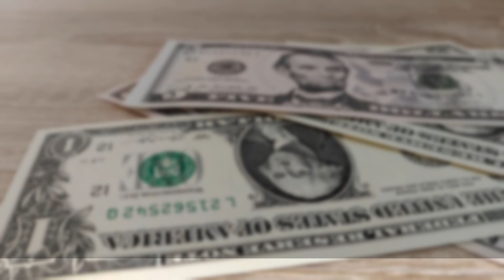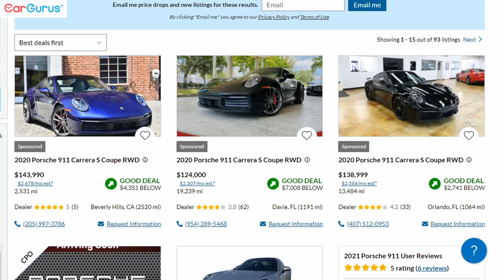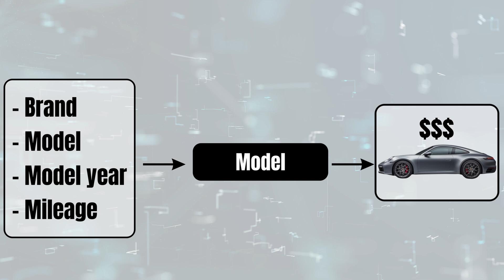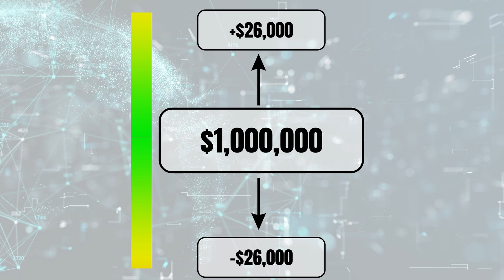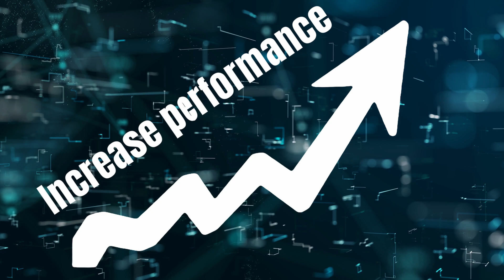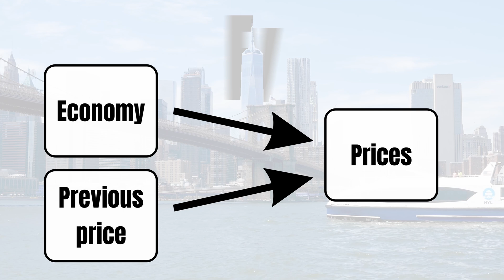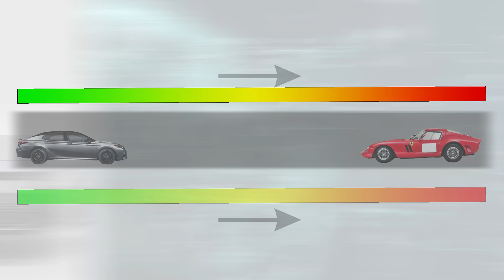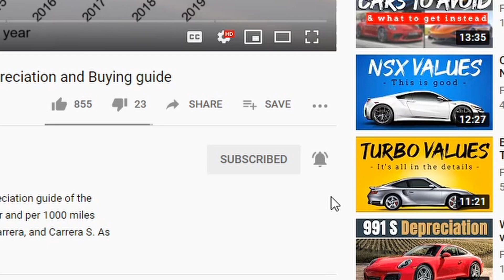Can We Predict Collectable Car Prices?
The collectable and classic car markets have been on fire. The fully benefit from this, it would be great if we could predict were prices are heading. But it that even possible?

Collectable and classic cars are bought for many reasons. Yet, more often than not, buyers have an emotional attachment to them. The cars are then also categorized as so-called emotional assets. Nonetheless, many buyers indicate that they hope to also benefit financially from the car. There are even buyers who purchase classic and collectable cars solely as an investment. Research suggests that this asset classic performed reasonably well. Hence, especially for the these buyers, it pays of to know where prices are heading.

Academic literature on predicting car prices is scarce. There are only one or two papers around which discuss this topic. One of the most recent works showed that model performance was insufficient to have any practical applications; Prediction errors are too large. Nevertheless, in line with a previous study, results show that the car characteristics are key for the hammer price of a car.

Studies focused primarily on explaining the price with idiosyncratic factors. Yet, potentially, performance may be enhanced by the inclusion of external factors. The first factor can be the state of the economy or a proxy. Research shows, for example, that art prices can be explained by the income of the top 0.1% earners. Yet, arguing against this hypothesis, research also shows that the correlation between car prices and equities is low. A second factor which might be considered is the previous selling price of a similar car. These prices are often used as an anchor and this mechanism can send prices into an upward or downward spiral.

To conclude, research shows that investors benefit little from predictor car prices. The results aren’t yet accurate enough. This contrasts results for normal cars. For those cars its possible to make reliable value predictions. The reasons for the difference in prediction performance between he normal and collectable car resides in the difference in consumption value.

00:00 Collectable cars as an investment
01:36 How to predict car prices
03:18 Predicting the prices
06:02 How to improve the prediction accuracy
08:19 Conclusion